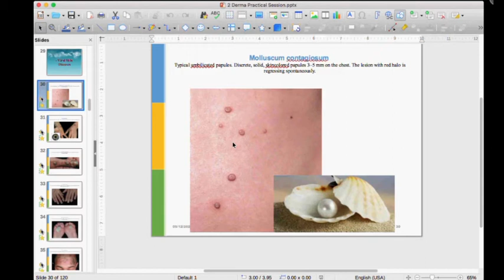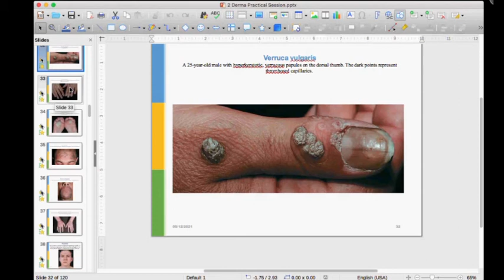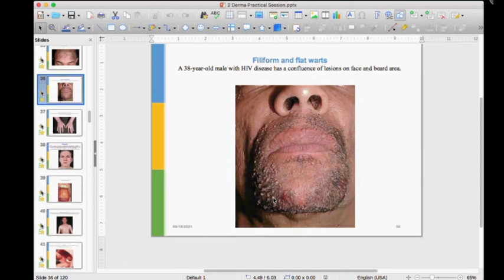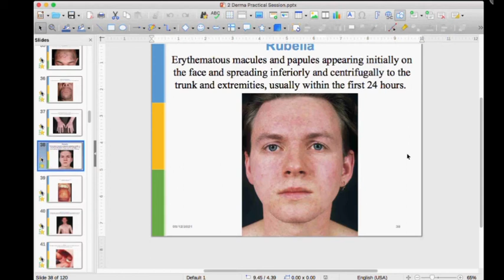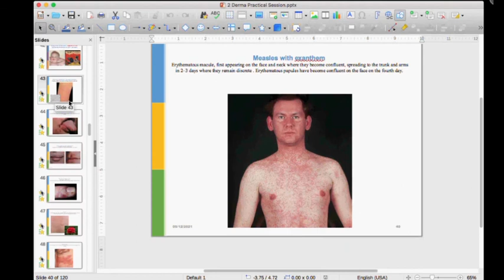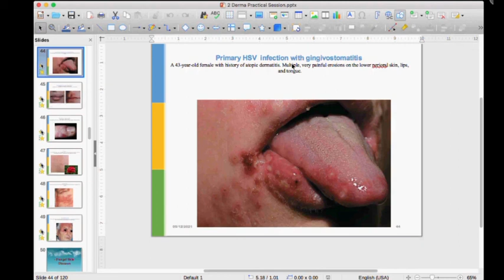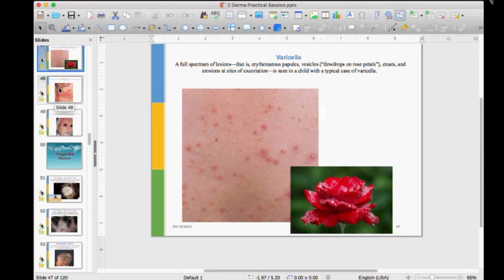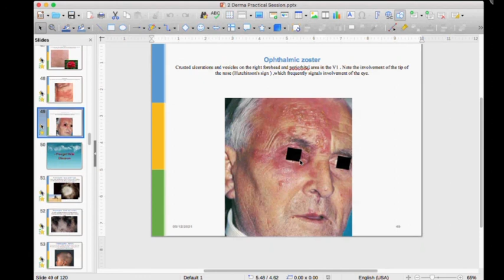Viral Skin Infections (Practical)